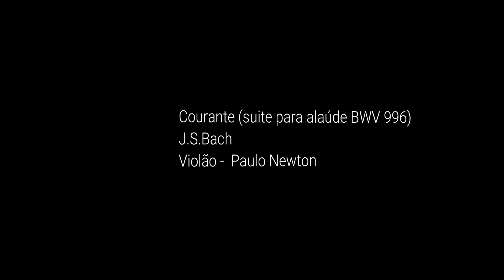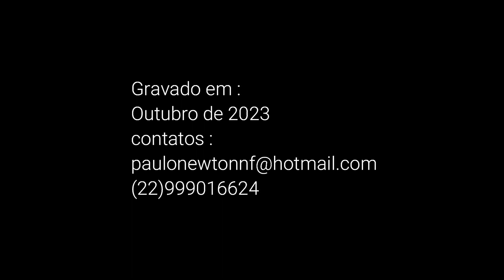Courante (suite BWV 996) - J S Bach Violão - Paulo Newton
Dança característica da suíte barroca.